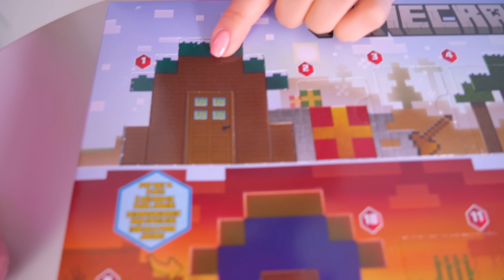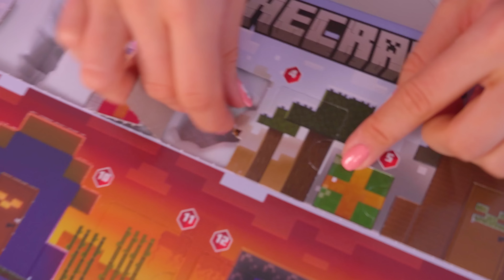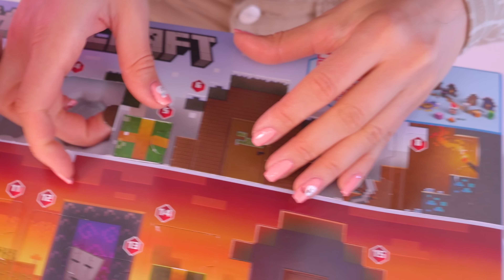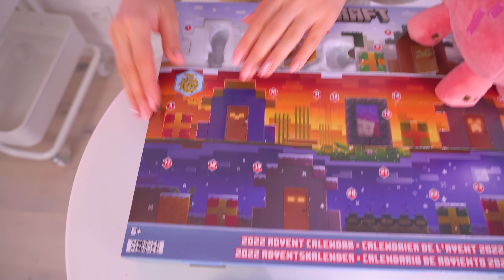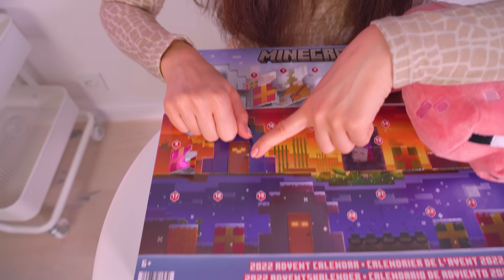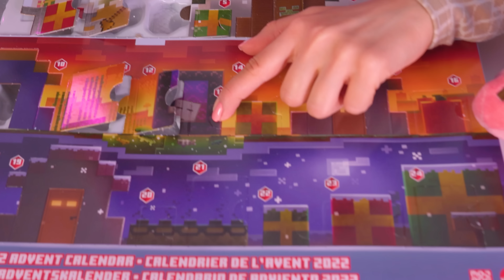OTWORZYŁAM CAŁY KALENDARZ MOJEGO CHŁOPAKA!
Sto całusów 💖
Ana